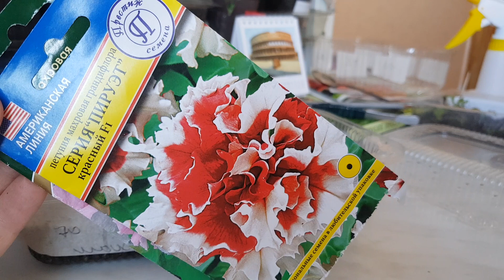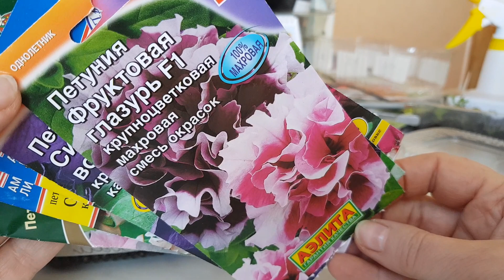🏵Петуния махровая , окучивание рассады.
Петуния махровая  Со дня посева прошло 9 дней. Петуния взошла дружно, практически 100% всожесть . На этой фазе провела небольшое окучивание, чтобы рассада чувствовала себя более устойчивее.